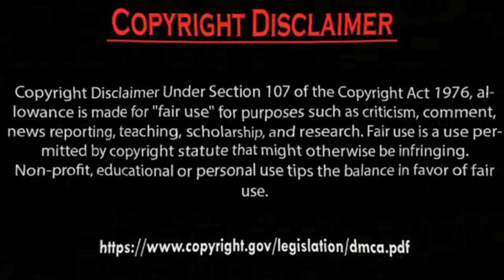Hazal Subaşi Drink Alcohol in a Party Ve Erkan Meriç Very sad about her.by Usman Creation